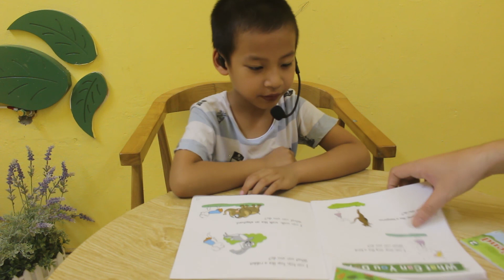Bài Test cuối khóa - Đức Anh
Duc Anh can be a little bit distracting in class and often gets upset when not given a chance every time in class,  however I have never met a more lovable little boy that is so eager and excited to learn and be the best. His parents can be very proud of him! His pronunciation needs a little bit of work but his vocabulary is amazing and he is a very fast learner!